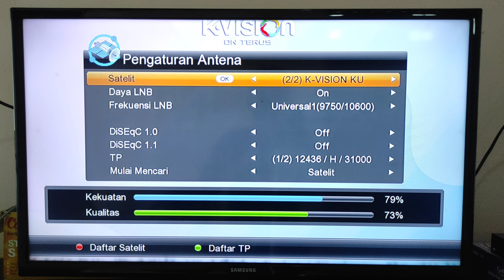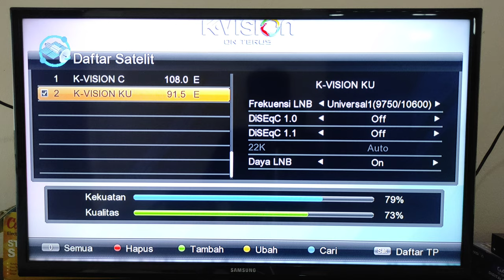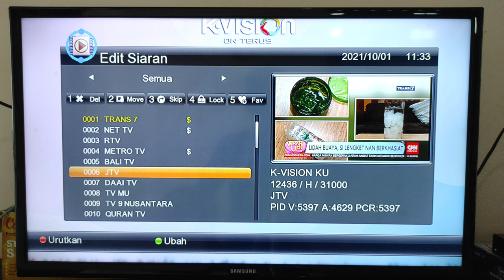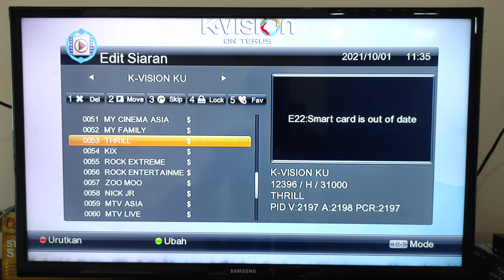Cara Mencari Channel Baru K vision || Update 1 Oktober 2021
Dekoder Kvision saat ini menambah 4 Channel Terbaru, MNC Sport 2,.MNC Sport 3 , Thrill, dan KIX. Untuk sementara Siaran Televisi Terbaru dari K Vision dapat di Lihat Menggunakan Pembelian paket.